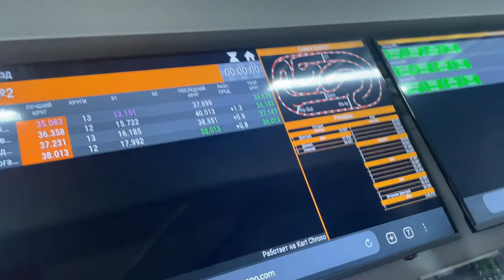Я СТАЛ ГОНЩИКОМ В MARIO KART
История о том, как геймеры бросили свои Xbox и собрались пощупать траву, на картинге, и испытать насколько быть гонщиком.
Со мной были: @bigpig.podcast (Ваня),  @OnePointReviews и @snoopycleric3602